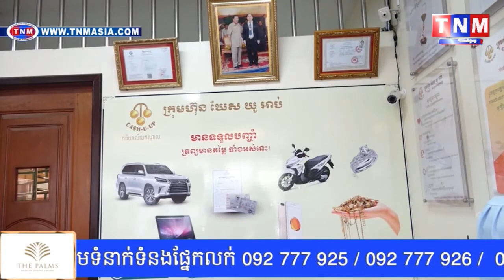ក្រុមហ៊ុន ឃែស យូ អាប់ (Cash-U-Up) ផ្តល់សេវាបញ្ចាំងាយស្រួល និងរហ័សទាន់ចិត្ត